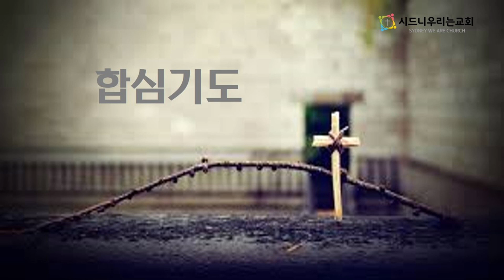[시드니우리는교회] 오늘의 말씀묵상 (2023년 11월 17일, 금요일)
욥기 13장 1~19절 / "하나님과 변론하려 하노라"

주소. Level 1, 192C Mona Vale Road, St. Ives, NSW, 2075
주일 1부예배 : 매 주일 아침 10시, "St.Ives 소예배실"
주일 2부예배 : 매 주일 낮 12시 30분, "St.Ives Community Hall"
유초등부예배 : 매 주일 낮 12시 30분, "St.Ives 도서관 미팅룸"
중고등부예배 : 매 주일 낮 12시 30분, "St.Ives 소예배실"
수요예배 : 매 주 수요일 저녁 7시 30분(온-오프라인), "St.Ives 소예배실"
토요일, 아침기도회 : 매 주 토요일 아침 7시(온-오프라인), "St.Ives 소예배실"
새벽기도회 : 새벽 6시(월~금, 인터넷 생방송으로 진행) "St.Ives 소예배실"